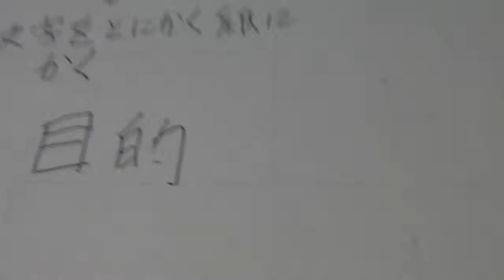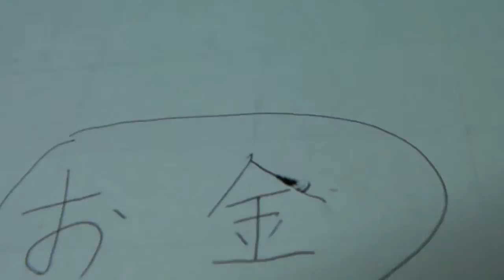20110505思考整理方法